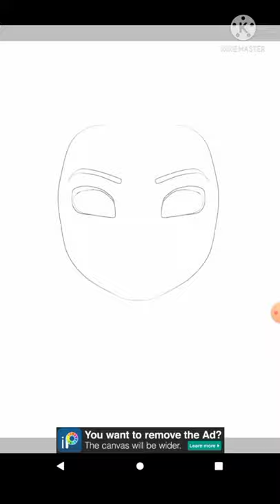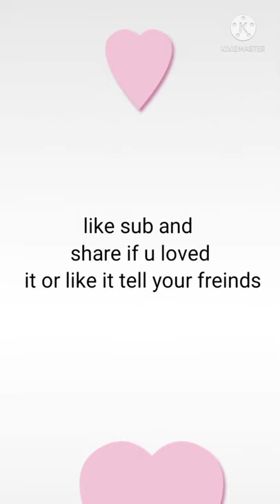Mallory James as a Disney princess